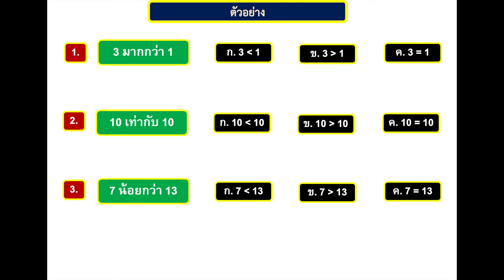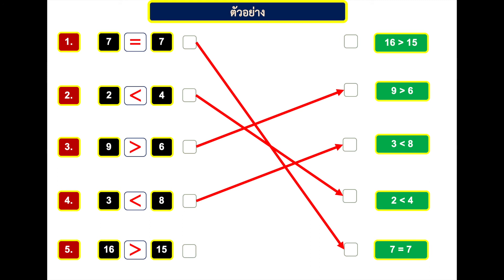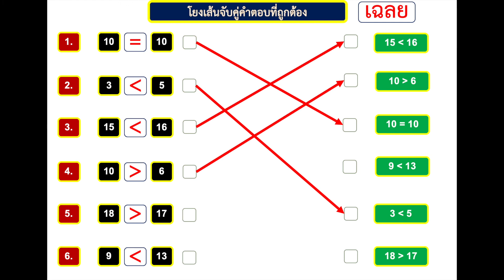ทบทวน คณิตศาสตร์ ป.1 : ตอนที่ 3 (จำนวน)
ทบทวน คณิตศาสตร์ ป.1 : จำนวน (น้อยกว่า มากกว่า เท่ากับ)
เผยแพร่เมื่อ 22 กุมภาพันธ์ 2563